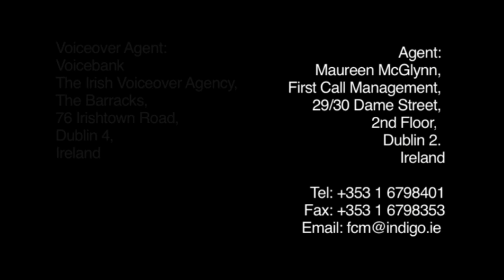GR Showreel Intermission